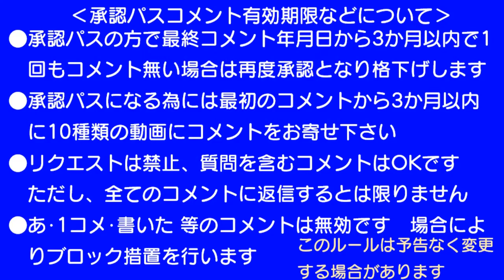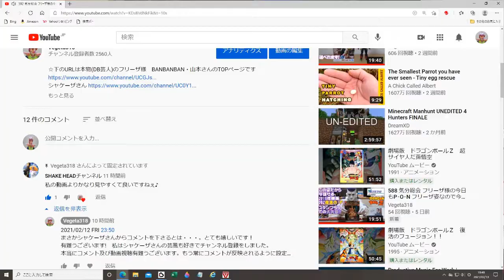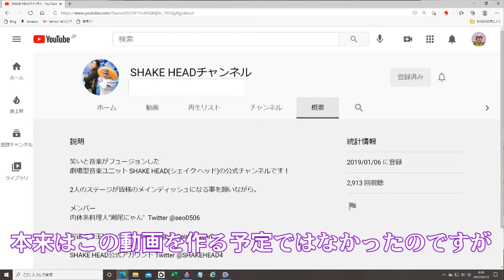0593 フリーザ様の今日PON 私のフリーザのプラモデル動画(動画番号0592)にSHAKE HEAD(シェイク ヘッド)の『シャケーザ』さんがまさかの降臨！コメント頂きました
のOPを真似をしたフリーザ様による動画(ドラゴンボールZ・フリーザのコスプレ)その名も
『気分総会 フリーザ様の今日もP･O･N』です。第213回テーマは特に決まっていません。
今回は、バンダイの『Figure-rise Standard』『フリーザ(最終形態)』を組み立てた動画(動画番号0592)に『SHAKE HEAD(シェイク ヘッド)』の『シャケーザ』さんフリーザの格好で鮭の被り物を付けている方が私の動画0592に何と降臨してくださいました。とても嬉しかったので3本撮りの所この動画更に1本制作することが出来ました。フリーザメイクを落す前で良かったです。

2021/12/31　タイトル変更
2021/12/31　評価を表示　動画番号の頭に0を付けました

Ver.2　2021/12/31